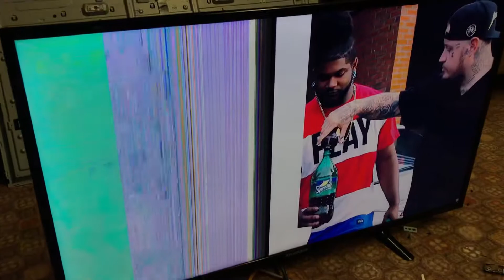Well that’s just great...